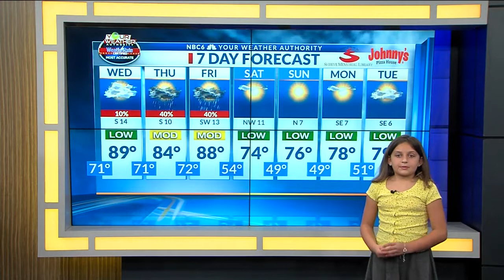Kid's Weathercast: Katelyn Tullos